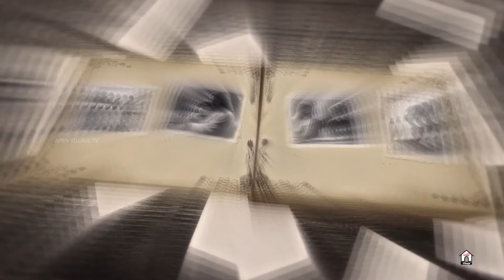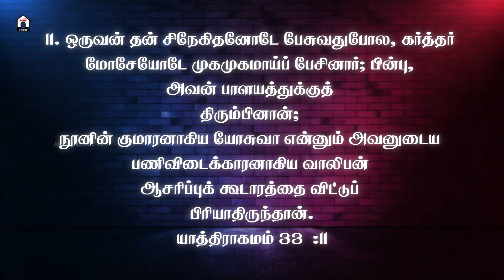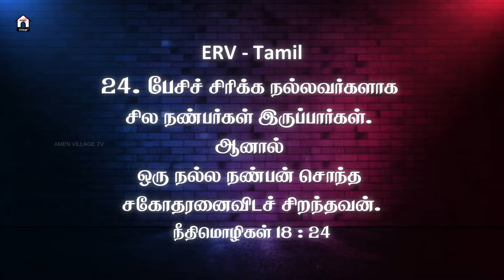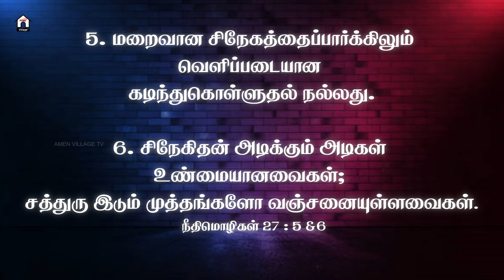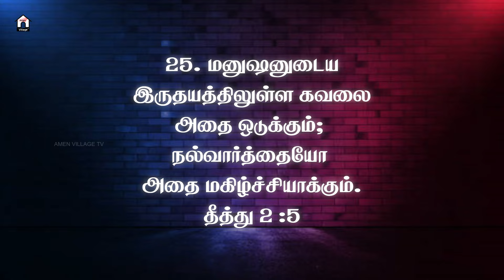கண்மணியே கேள் | Dr. Ranjitha Steffen | வாலிபர்களுக்கான சிறப்பு நிகழ்ச்சி